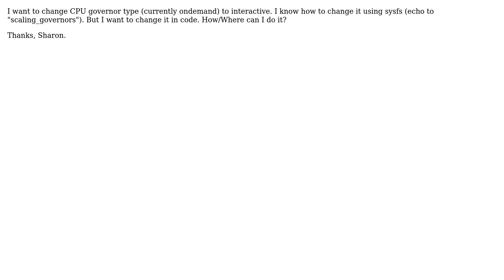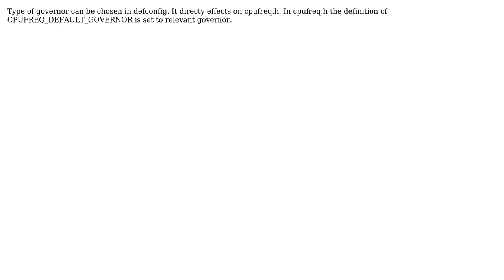How to change cpu frequency governor type in code? (2 Solutions!!)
How to change cpu frequency governor type in code?

With thanks & praise to God, and with thanks to the many people who have made this project possible! | Content (except music & images) licensed under CC BY-SA | Music | Images & others | With thanks to user Sharon user Aditya Joardar and the Stack Exchange Network Trademarks are property of their respective owners. You are responsible for your own actions.